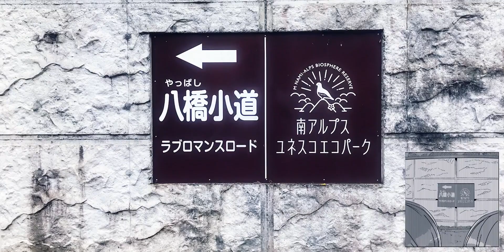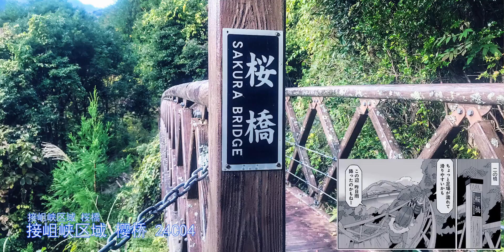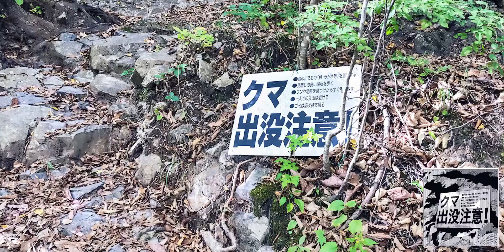「摇曳露营」圣地巡礼24 凛酱和绫乃的吊桥之旅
圣地巡礼,ゆるキャン△,摇曳露营,大井川,打卡挑战